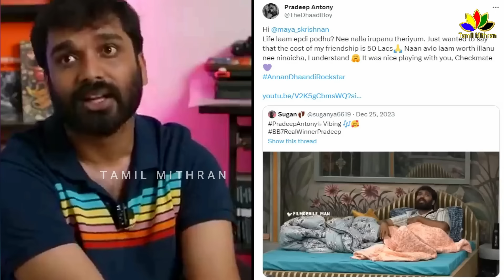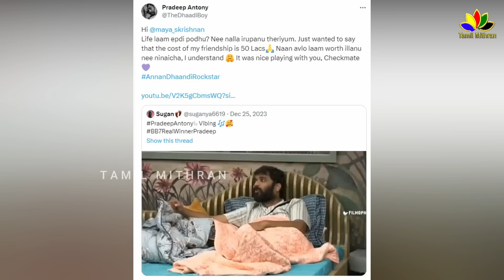Pradeep Antony Reply to Maya | "Archana Wins 50 Lacs - Reason? | Bigg Boss 7 Poornima Vishnu